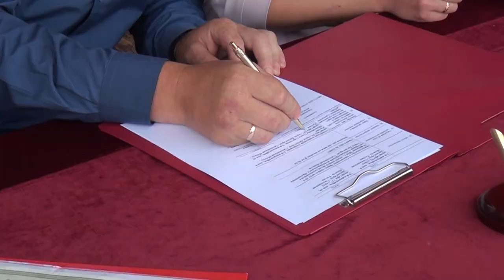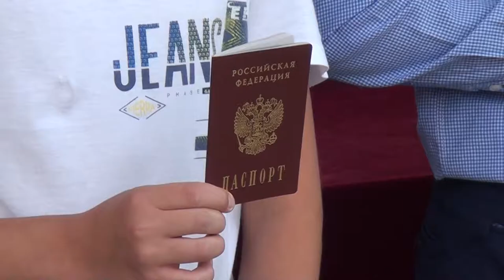Десна-ТВ: Десногорск вместе со всей страной отметил День России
В Десногорске в День России на центральной площади прошли торжественные мероприятия и развлекательная программа, посвященные этому дню. Подробности далее.